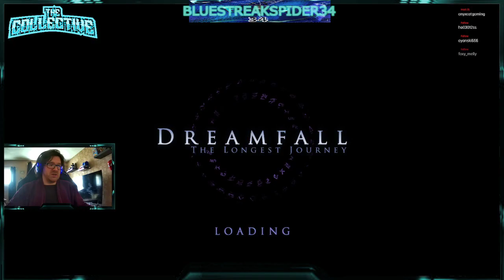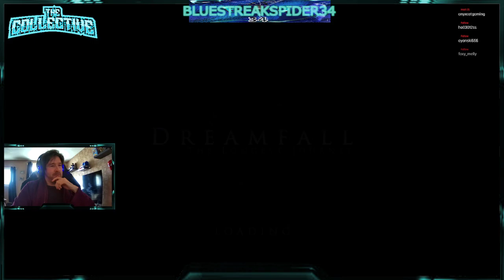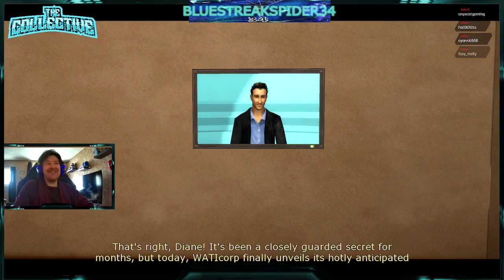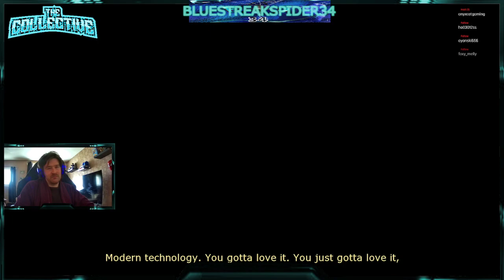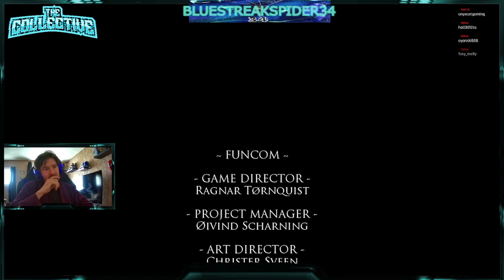DFTLJ: Poor Zoey, what's in store for our heroes (part5)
So in this last part of our playthrough of this Greay story where all our heroes make their choice and the outcome is set for the next game which will be played in the future.